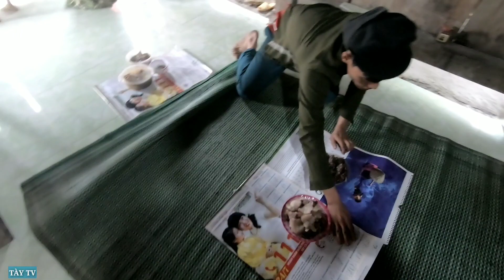Nguyễn tất Thắng .bữa cơm nhà anh xì trưởng thôn mừng có cháu trai / TÀY TV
Nguyễn tất Thắng .Bữa cơm nhà anh xì trưởng thôn 8 mâm mừng có cháu trai..
★© ☞ bản quyền thuộc TÀY TV